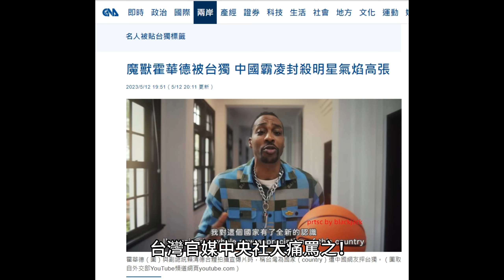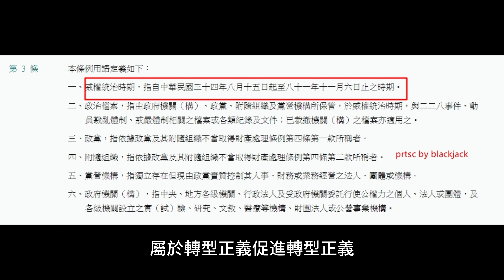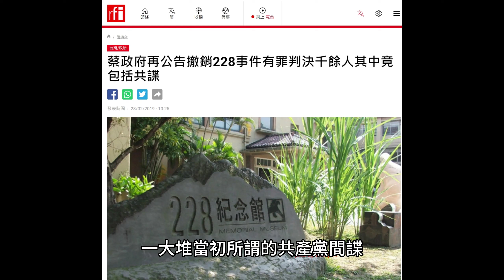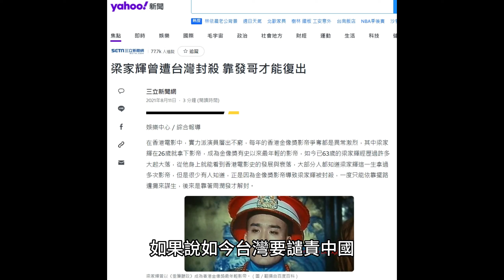魔獸霍華德被台獨很恐怖？ 港星梁家輝被台灣封殺到擺地攤維生，華語片商都不敢找他拍片，轉型正義拒絕平反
前NBA明星「魔獸」霍華德宣傳在台灣總統府住一晚又稱台灣國家，即被中國網友批霍華德台獨，台灣官媒中央社大痛罵之！想當年港星梁家輝因在中國拍片被台灣新聞局下令悔過但被拒，自由總會於是全面封殺梁家輝，只要有梁家輝出現的影片全面封殺，影響之至，香港片商不敢找梁家輝拍片，當年台灣「自由中國」的淫威與玻璃心，連被英國殖民的香港人到中國拍片也完全忍不了。

回顧這段台灣封殺港星梁家輝並讓他迫於生計只好擺地攤的過去，梁家輝當年拍的第一部電影《垂簾聽政》便替他拿到最佳男主角，因為該片在中國拍攝，台灣行政院新聞局勒令悔改但不從，即遭自由總會全面封殺，所有作品無法登台公映，當時台灣為華語片最大市場，致使香港電影公司不敢用其出任角色。梁家輝為了營生，而在石澳一帶作無牌小販在街頭販賣皮飾等飾品，後因生意慘淡而轉到銅鑼灣一帶繼續販賣。期間在羅維影業、邵氏影業以及李翰祥的新昆侖影業出演過一些角色。

《垂簾聽政》這部片於1983年上映，台灣當時的總統是蔣經國，屬於轉型正義促進轉型正義條例中的威權統治時期期間內，但民進黨政府完全沒有對當時蔣經國政府關於因為港星在中國拍片就被封殺的部分，進行轉型正義。

這最奇怪的地方是，當時的香港並未回歸中國，當然更輪不到台灣管，當年香港人在法律上是英屬香港人，從歷史上來看，中華民國與中華民國台灣從未一分一秒統治過香港，但蔣經國政府卻自以為可以管到香港人，竟然還限制英屬香港人到中國拍電影，要「犯錯的香港人梁家輝」悔過認錯！
當時台灣是華語片的重大海外市場，台灣一旦要封殺，就等於宣布被封殺片的死刑，於是香港導演如果在意台灣市場，就必須迎合台灣政府與人民的意向，這種利用經濟力量壓迫影藝人員作出選擇，讓香港影藝界自我審查乃至公開道歉認錯，台灣政府非常在行。

或許有人會說那個時代是蔣經國威權時代的事了，問題是民進黨政府寧可平反一大堆當初所謂的共產黨間諜，也就是民進黨促轉會寧願讓匪諜回復名譽，但也不願意對封殺梁家輝有任何道歉認錯賠償，換句話說：

在促轉會及民進黨思維中，在台灣有任何作為的共諜匪諜比不上梁家輝到中國拍片還「可惡」，當然應該被蔣經國封殺！

為何民進黨不譴責蔣經國政權利用經濟力量、市場力量封殺港星，甚至導致梁家輝不得不去擺攤維生呢？

台灣任何政府從未統治過香港，但卻自以為可以利用市場經濟力量主宰、宰制香港人的行為自由，如果說如今台灣要譴責中國利用市場力量影響台灣明星，並且讓台灣明星言論上自我設限…

那可別忘了，台灣政府做過同樣的事並且讓整個香港影壇不敢用梁家輝，甚至民進黨寧可平反共諜匪諜也不願原諒梁家輝呢！

Blackjack 2023/5/12

與賴清德合體遭疑台獨惹怒陸網友 霍華德：為傷害到任何人道歉

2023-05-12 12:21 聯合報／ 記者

陳敬丰

／宜蘭即時報導